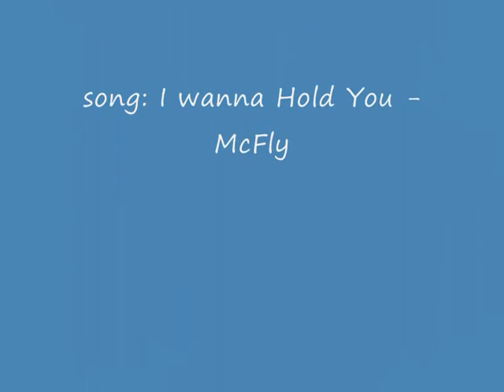David Desrosiers and Frank Iero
This is a video i made of Frank Iero and David Desrosiers to show how similar they both are and to show people why they should love them like i do